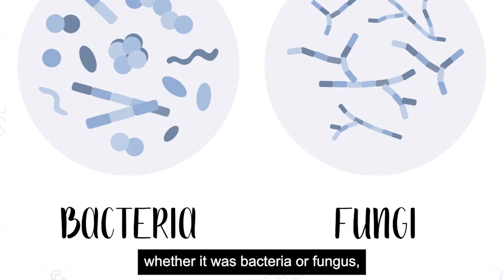The Big Bang Competition 2021 junior science winner, James Barber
James Barber, a Year 8 student from St Faith’s School, Cambridge has been awarded the winner’s prize in the junior science category in the finals of The Big Bang UK Young Scientists & Engineers Competition, for his project titled ‘An Investigation Into The Anti-Microbial Properties Of Different Mouthwashes’.